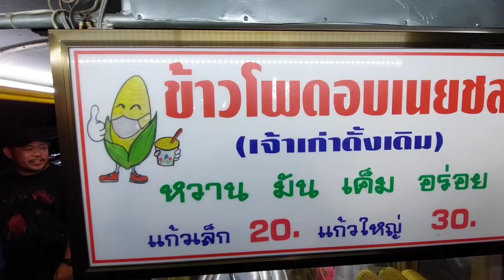ข้าวโพด100โลไม่พอขาย..! ขายดี‼️กะละมังควงไม่หยุด..! ข้าวโพดอบเนยชลบุรี..!